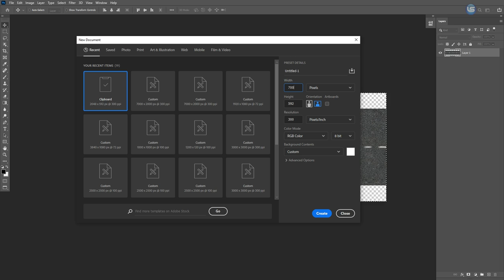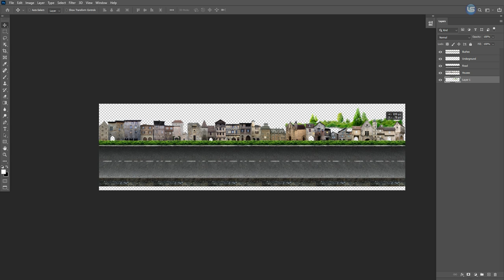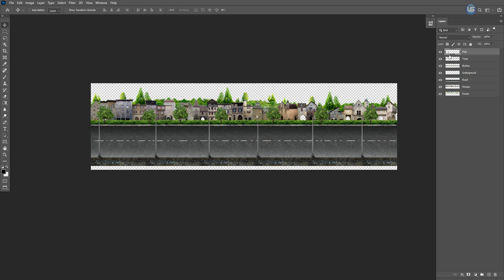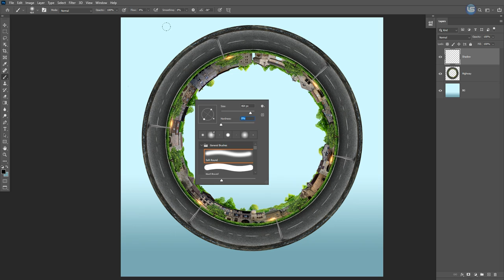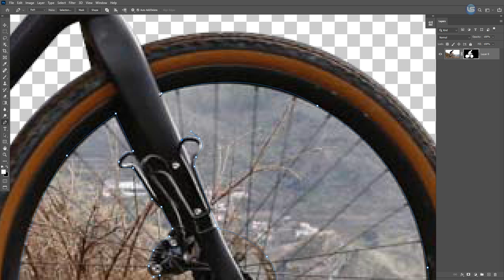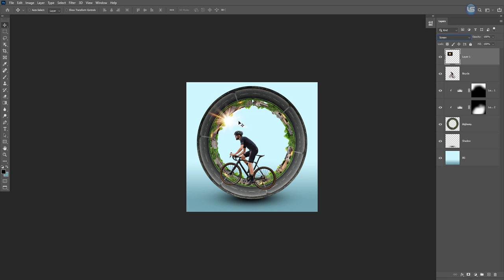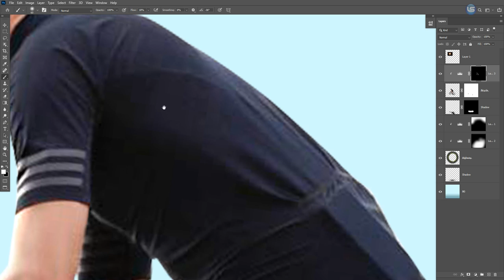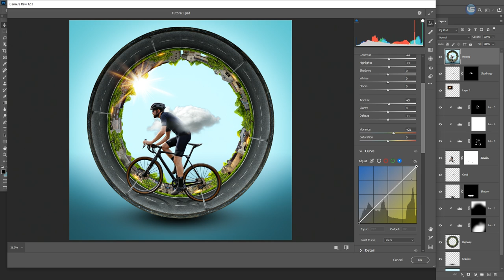Infinite Cycling Photo Manipulation Photoshop Tutorial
🔴Get Real-time Full Video, PSD, Images & Brush:👉
► MUSICS______________________________________________________